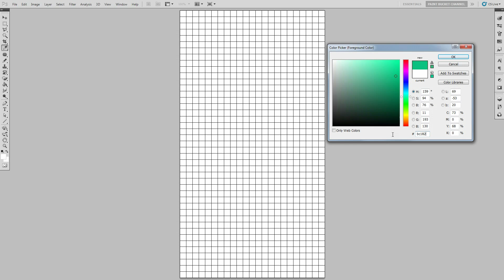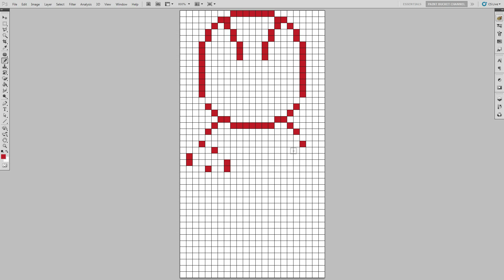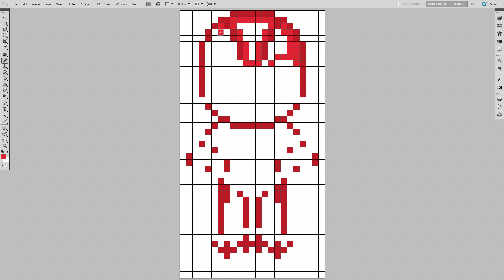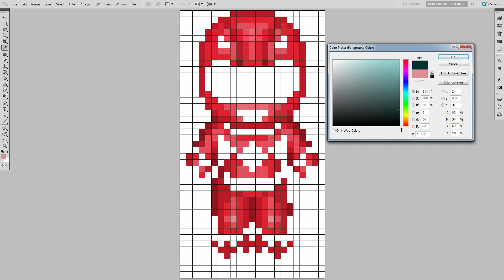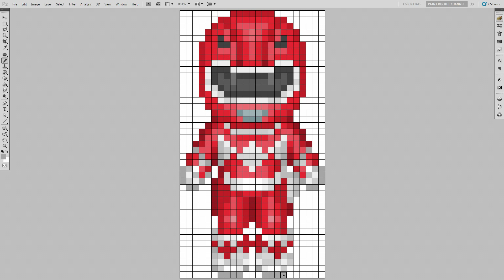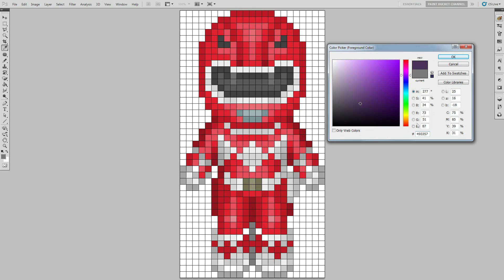How to Draw Power Rangers - Red Ranger Pixel Art Drawing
Learn How to Draw PowerRangers - Red Ranger! Mighty Morphin Power Rangers Movie PixelArt MMPR Sprite Speed Drawing Step by Step for Kids.

The Power Rangers movie was awesome! I love the new direction they are going with the Power Rangers. It definitely appeals to more people and I love forward to Powers Rangers 2! This pixel art version of the Red Ranger is based on the version by an artist named miatherabbit, check them out on deviant art!

Music: Mighty Morphin Power Rangers theme song - Epic instrumental cover - Objectivist Guitarist

Drawing Pixel Art Tutorial #45 - Power Rangers Red Ranger